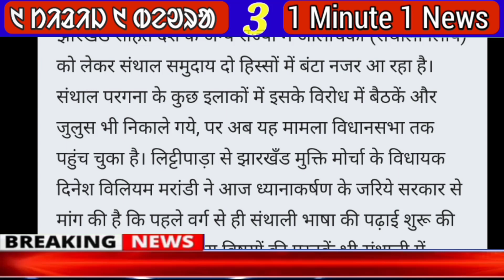ol chiki nahi chaleha JH me //ᱥᱟᱱᱛᱟᱲᱤ ᱠᱷᱚᱵᱚᱨ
ol chiki  nahi chaleha JH me //ᱥᱟᱱᱛᱟᱲᱤ ᱠᱷᱚᱵᱚᱨ ‎@AADIM JUMID